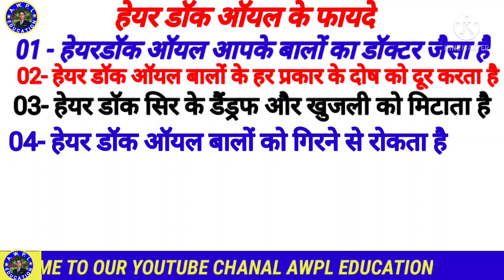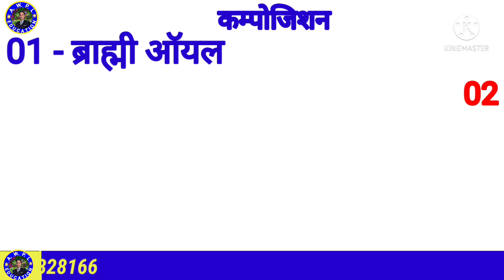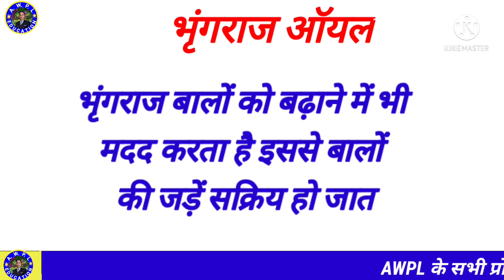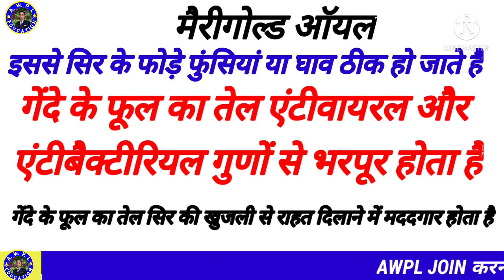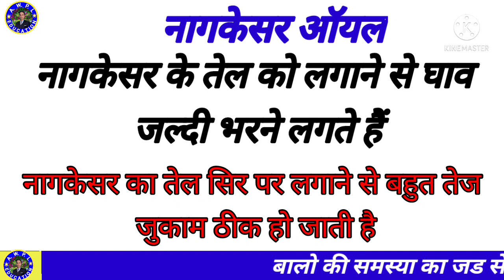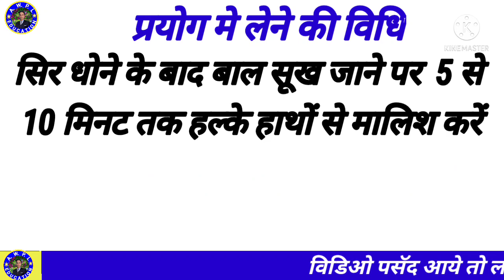HARDOC OIL की सम्पूर्ण जानकारी । गॅजेपन की समस्या से छुटकारा । Awpl HARDOC OIL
दोस्तों इस विडिओ में बताया गया हैAWPL के हेयरडाॅक ऑयल के बारे में सम्पूर्ण जानकारी विस्तार से बताई गयी है  ।

हेयर डाॅक आयल के क्या क्या फायेदे है
हेयर डाॅक आयल में कोन कोन से कम्पोजिशन डाले गये है
उन सभी कम्पोजिशन का हमारे लिए क्या क्या फायदा है

ये सभी जानकारी इस वीडियो में विस्तार से बताई गई है

Mobile number